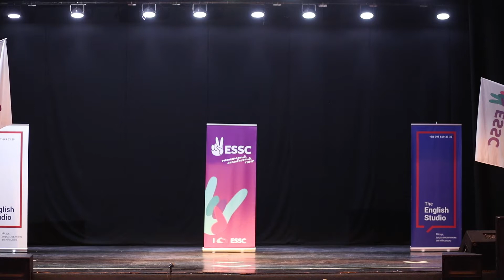I GOTTA FEELING DANCE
English Studio Summer Camp